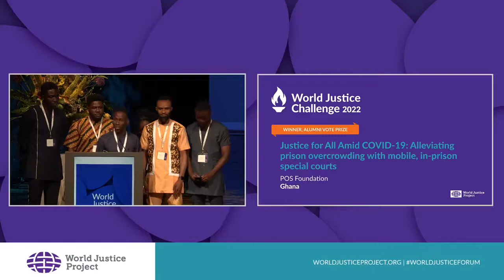World Justice Forum Day 3 Recap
Day 3 of World Justice Forum 2022: Building More Just Communities focused on how to take action and strengthen the rule of law.

Sherrilyn Ifill, President and Director-Counsel Emeritus of the NAACP Legal Defense and Educational Fund was the inaugural Ruth Bader Ginsburg Legacy keynote speaker. Other speakers included Mary Robinson, former president of Ireland and chair of the Elders, Brad Smith, president and vice chair of Microsoft, Usha Rao-Monari, Under Secretary-General and Associate Administrator of UNDP, David Beasley, Executive Director for the UN World Food Programme and former Governor of South Carolina, and WJP co-founder and CEO Bill Neukom. The winners of the five World Justice Challenge awards were also announced during our closing plenary.